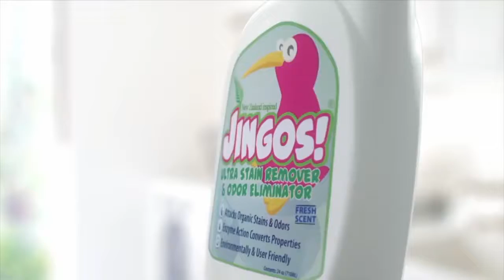JINGOS! This stuff really works! L.A. Marzulli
JINGOS! This stuff really works! L.A. Marzulli - May 2, 2018